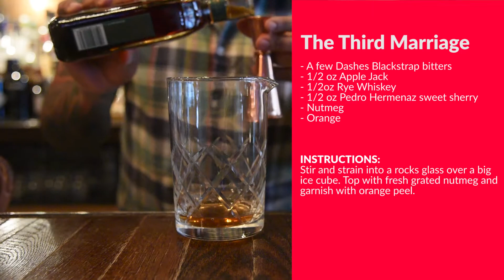The Third Marriage Cocktail by Joey Vargas American Whiskey New York City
Joey Vargas, the beverage director of American Whiskey, shows us how to make the Third Marriage cocktail.

This cocktail recipe is an old-fashioned variation where the Pedro Hernandez sweet sherry is used as the sweetener instead of sugar. This cocktail has a seasonal, winter vibe to it so if you are looking for something a little boozy but warming this is a great drink option.

The Third Marriage Cocktail Recipe Ingredients
- A few Dashes Blackstrap bitters
- 1/2 oz Applejack
- 1/2oz Rye Whiskey
- 1/2 oz Pedro Hernandez sweet sherry
- freshly grated nutmeg
- garnish with orange

The Third Marriage cocktail instructions:
Build the cocktail in a glass and stir and then strain over a big ice cube in a rocks glass. Then top with freshly grated nutmeg and garnish with orange peel.